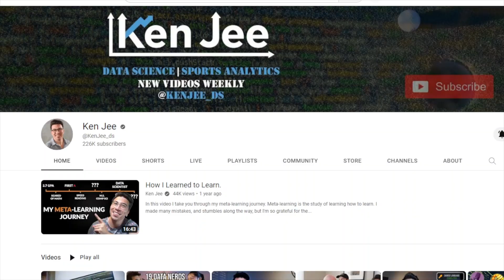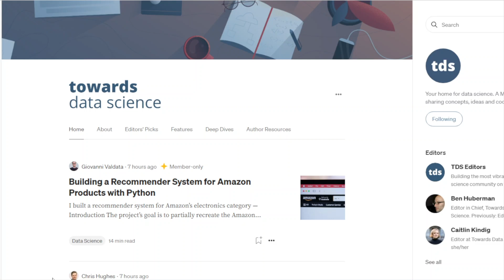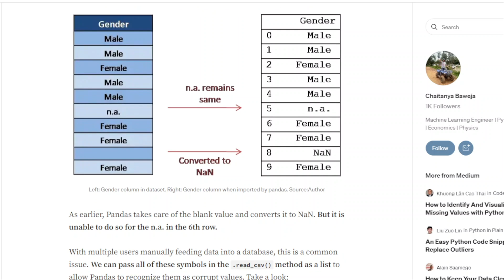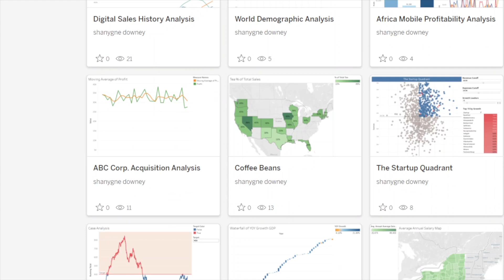Free Platforms To Build Data Analytics Skills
Best free platforms to build Data Analytics Skills for beginners